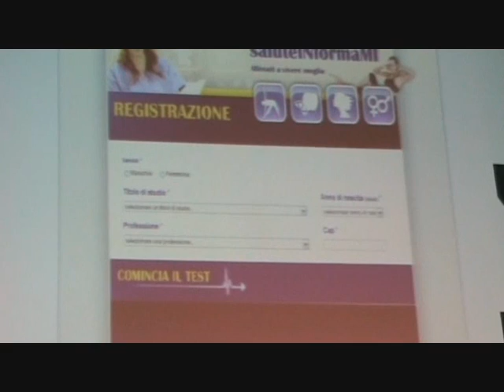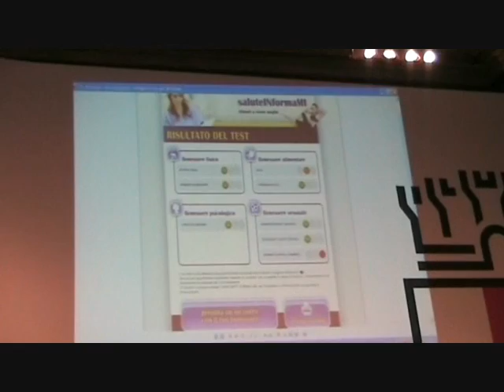Milano 2.0 alla presentazione percorso online